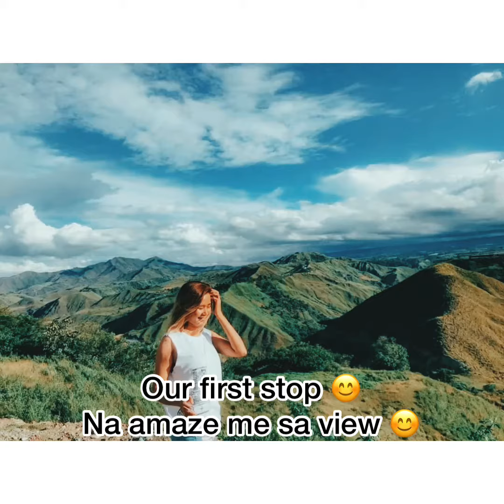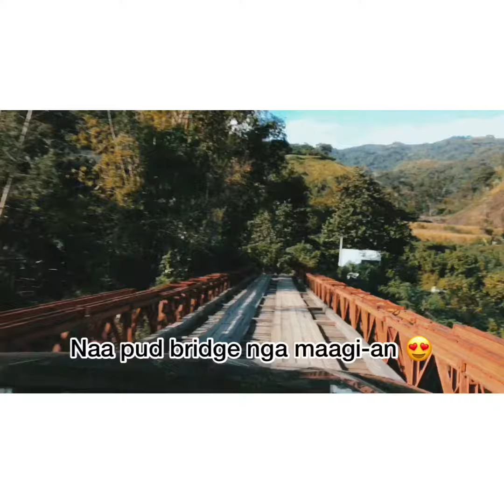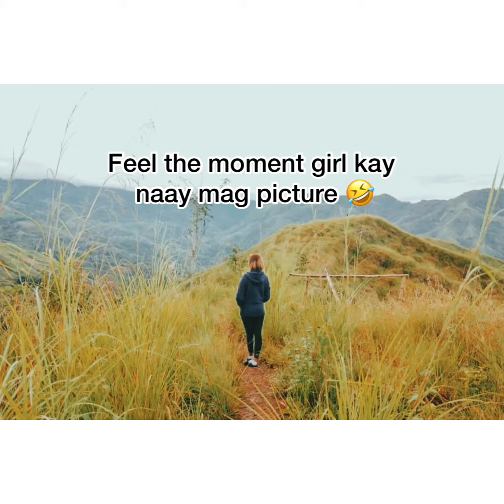Instagrammable Bukidnon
This video was taken before pandemic :)